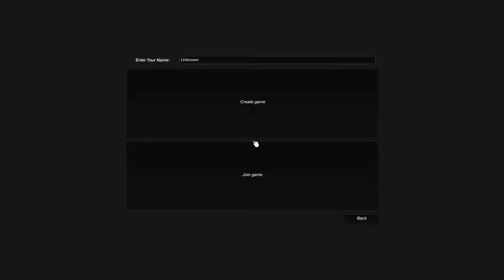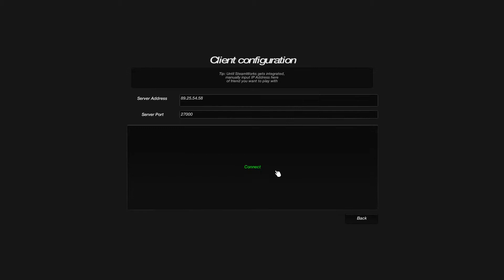The Forest. coop. Первый закат.